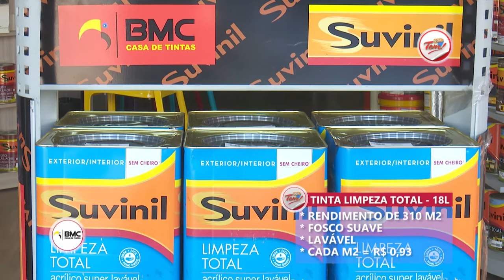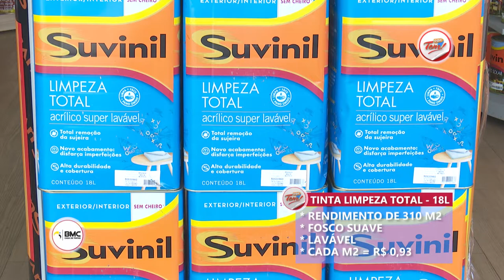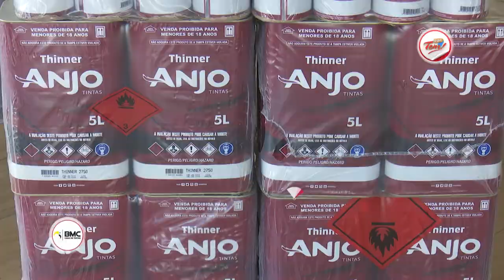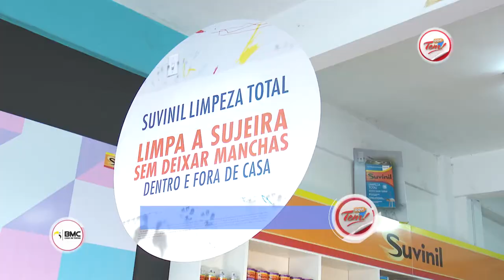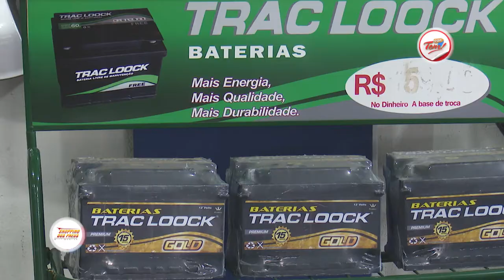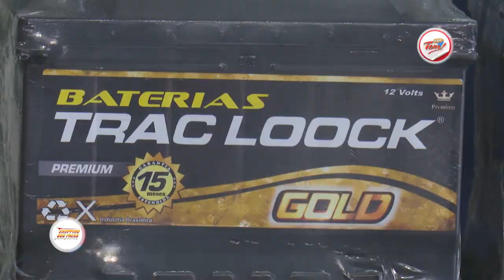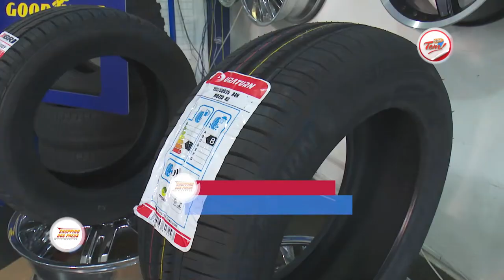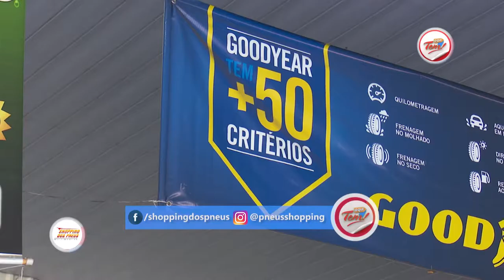Programa Aqui Tem - 02 12 2017 (02º Bloco)